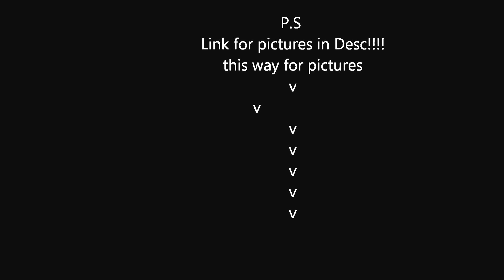Toddy Update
Very very quick updates just the results of the show
more pictures of the jumping to follow however as they are copy right cannot copy and paste so you need to follow the

we went to the halloween show at tumpy green equestrian cemtre Toddy stayed a few nights before because of pony club camp. Please no crit on my riding or his head carriage as he was hyper during the showing classes.
Copy right if you really want to take the music
i'm not selling it and frankly i don't know that I would want to buy it but if you want it sooo badly to be gone take the audio away.
I HAVE ASKED FOR NO CRIT SO IF THERE IS  I WILL DISABLE COMMENTS